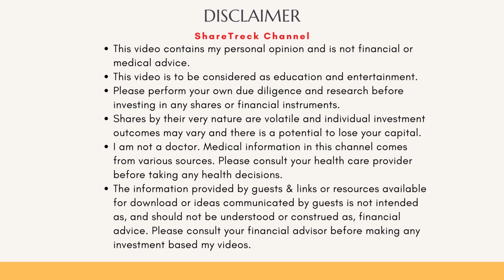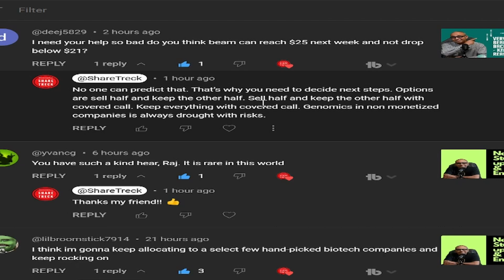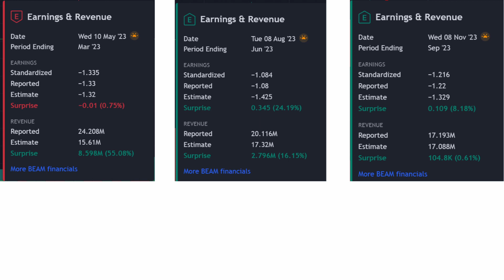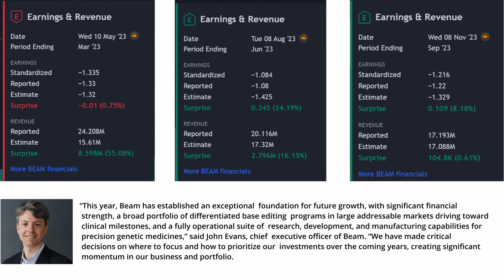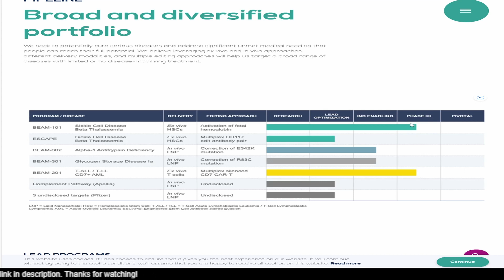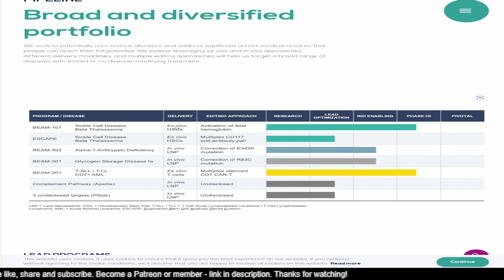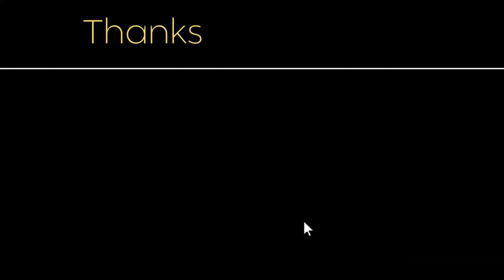What should you do with Beam Therapeutics? Book profits or hold for more?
Greetings, fellow investors! Welcome back to ShareTrekc. I'm Raj, and today, I want to take quality time to answer a viewer question about whether to hold or sell Beam therapeutics. Please watch and contribute your comments.